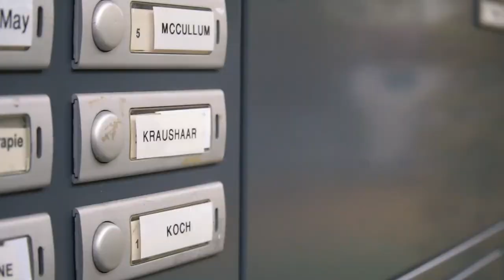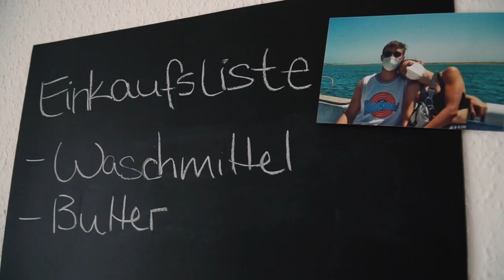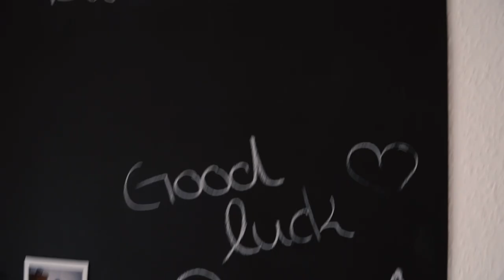46ers-TV: Homestory Part II – Bjarne Kraushaar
Im zweiten Teil der neuen Reihe „Homestory“ gewährt Bjarne Kraushaar Einlass und präsentiert sein Zuhause. Das Gießener Eigengewächs redet über sein laut eigener Aussage nicht vorhandenes Kochtalent, beweist jedoch einen grünen Daumen. Sein Reich dient Mitspielern wie Kendale McCullum oder Kilian Binapfl als Mittelpunkt für Basketballübertragungen und Konsolenabende und so manch ein Bild an der Wand erzählt ebenfalls eine Geschichte. Vielen Dank für deine Einblicke und Erzählungen, Bjarne!